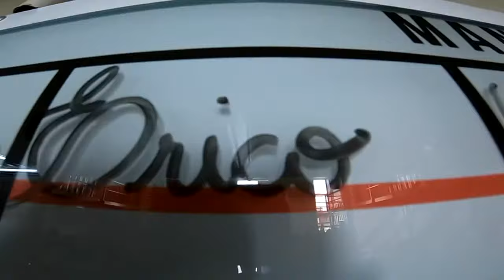Salto Duplo da Luane na São Paulo Paraquedismo